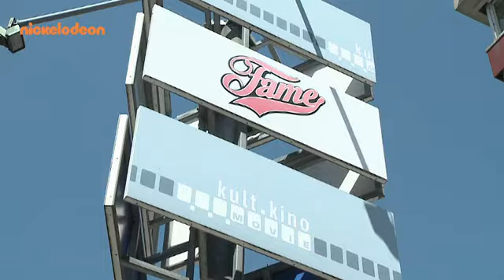Chupa Chups Disco Dome Bâle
Découvre la vidéo du Chupa Chups Disco Dome à Bâle qui a eu lieu 28 avril dernier.
Tu as entre 12 et 17 ans? Alors participe au concours Chupa Chups et gagne des billets pour lévénement Disco Dome à Bulle, le 26 mai prochain. En compagnie de centaines dautres ados, passe un après-midi inoubliable avec tes stars!

Séclater en direct avec Vincz Lee, le 0816 Dj Set Bligg & SAM-B, Mr. Da-Nos, Jack Holiday et dautres stars! Danser dans une des boîtes les plus branchées de Suisse Romande! Gagner des CDs et découvrir le jeu Playstation Singstar. Ça, cest la magie Disco Dome par Chupa Chups.
Rencontre tes Stars!

La célèbre boîte de nuit Bulloise, le « Globull » touvriras exceptionnellement ses portes le 26 mai prochain. Découvre les vidéos et photos des derniers événements en Suisse ci-dessous. Avec un peu
de chance tes photos seront publiées sur tillate.ch.

Pour assister à cet évènement inoubliable, rien de plus facile : Rends toi sur le et participe au concours pour gagner lun des précieux sésames.